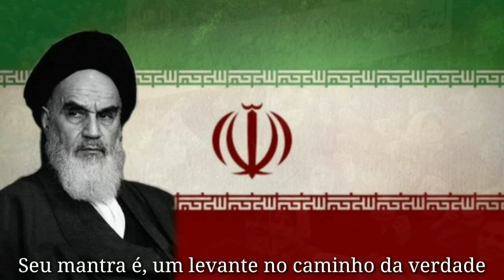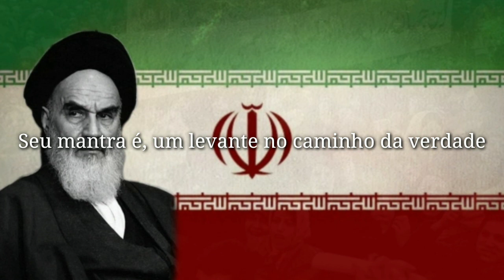"Khomeini o Imam" Canção Iraniana dedicada ao Aiatolá Khomeini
A música foi composta por Hamid Sabzevari e Hamidreza Shahangi fez a letra da música. Talvez a tradução esteja errada, mas qualquer coisa eu faço um "remake".